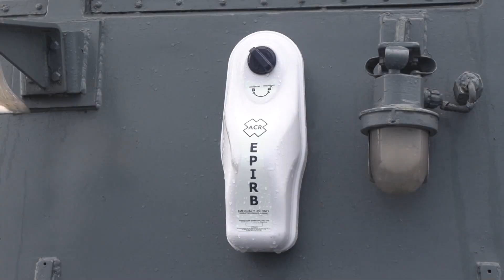Young Cadets Learn Seamanship on 10-day Trip Around the Great Lakes